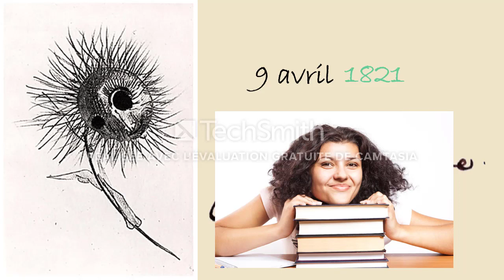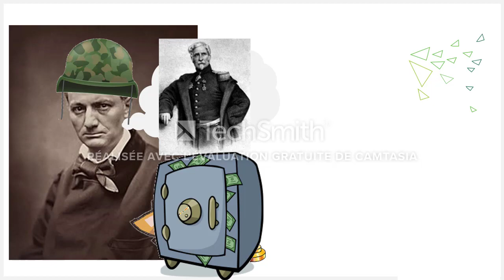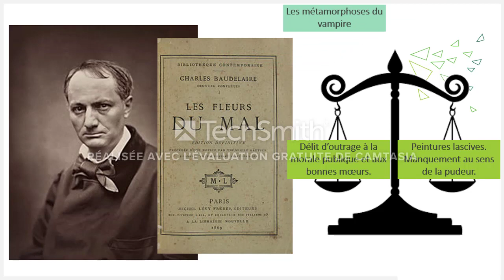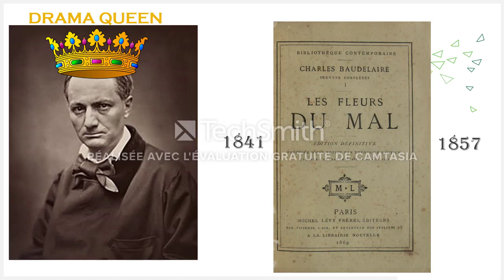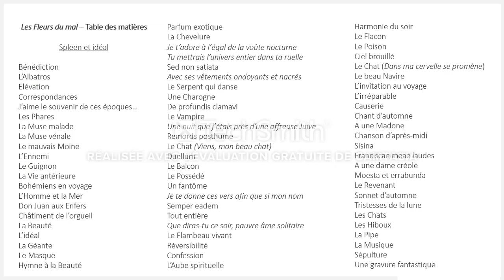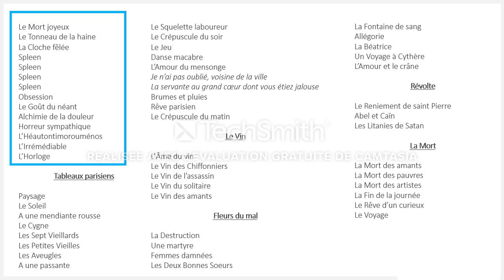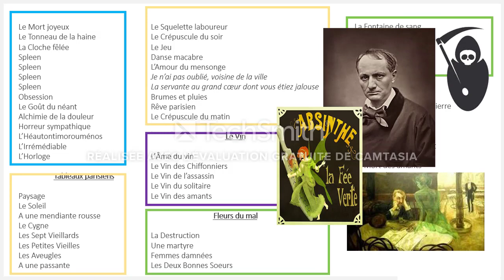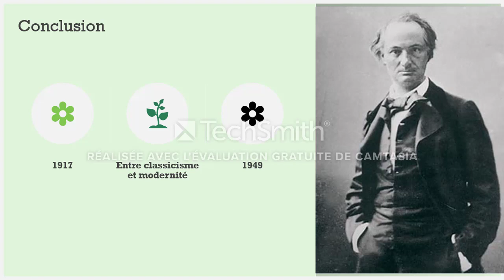Joyeux 199ème anniversaire, Charles Baudelaire !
Retraçons l'histoire des Fleurs du mal, l’œuvre magistrale de Charles Baudelaire, né il y a 199 ans jour pour jour !